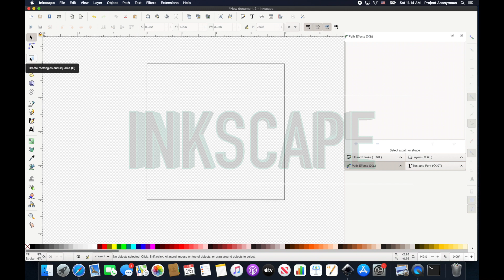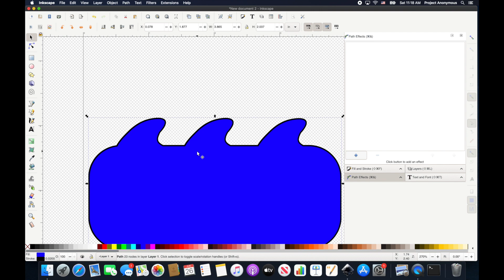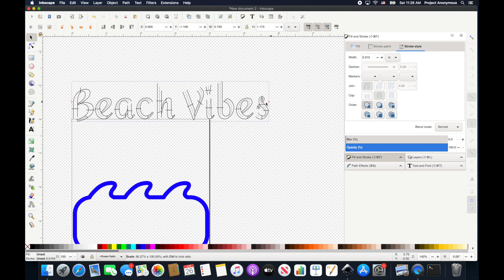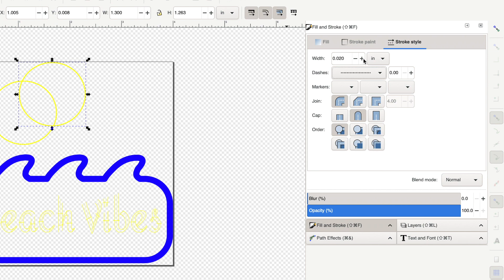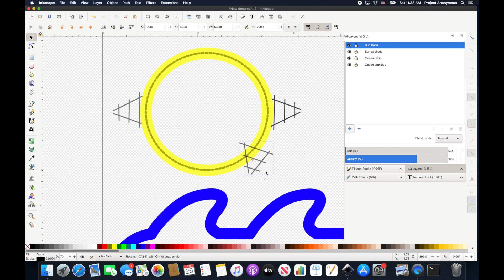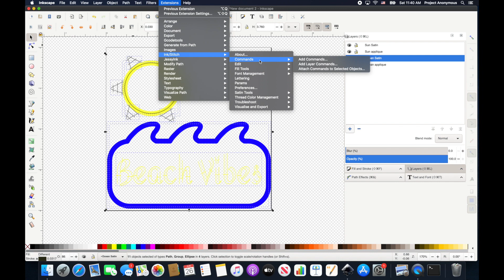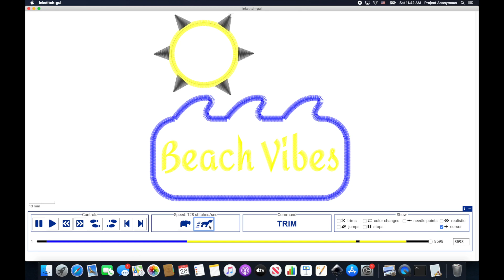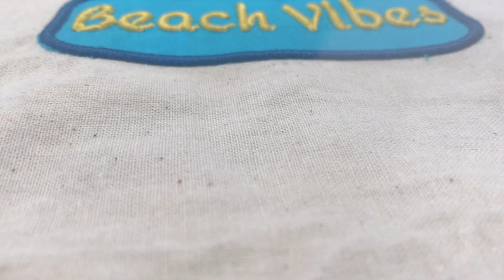3D Puff & Appliqué Embroidery on a Tote Bag Using Inkscape & Ink/Stitch ☀️ Brother SE1900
In today’s video, we are going to be embroidering a tote bag. Recently we’ve learned a lot of new things regarding embroidery, so we decided to take everything we’ve learned and put it into one project. We do puff embroidery, appliqué, lettering GUI, and try out trim commands. We use Inkscape and Ink/Stitch to design and the Brother SE1900 to embroider our tote bag. Hope you enjoy!

⏱TIMESTAMPS⏱
0:00 Intro
0:44 Designing Appliqué/Puff Embroidery
4:19 Lettering GUI
5:25 Designing Sun
6:42 Custom Satin Stitch
9:43 Simulator/Realistic Preview
12:09 What We’re Doing
13:12 Embroidering
15:11 Outro

💻SOFTWARE💻
Inkscape
Ink/Stitch

🎬LINKS🎬
Embroidery Hoops Set We Used
Embroidery Machine - Brother SE1900
Embroidery Thread
Pre Cut Tear Away Stabilizer
Basting Spray Adhesive
2m Embroidery Foam

🎶MUSIC🎶
No Talk - VYEN
Randy Butternubs - Dyalla
Patience - Dyallla